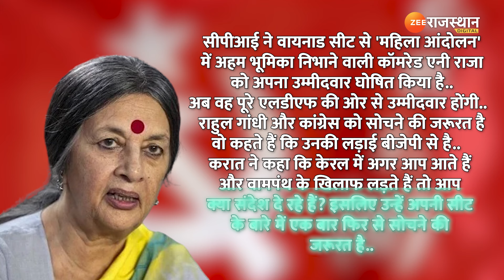Rajasthan News : केरल में राहुल से टक्कर, राजस्थान में गहलोत के साथ वृंदा करात | Top News